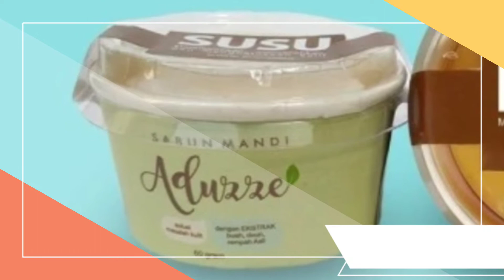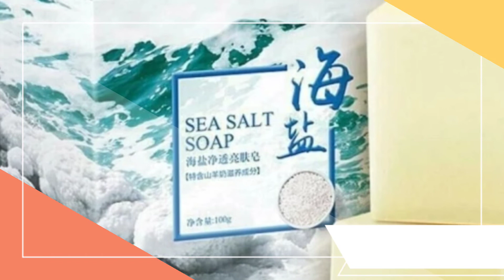sehat murah mulai harga 18.000 ! inilah 5 rekomendasi sabun herbal jerawat | hidup sehat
1. Sabun Herbal Handmade Jerawat :
2. Sabun herbal beras SR12
3. Sabun herbal jerawat aduzze
4. Sabun herbal sea salt
5. Sabun herbal kopi SR12

Cara untuk menghilangkan jerawat adalah dengan cara menggunakan sabun cuci muka yang dikhususkan untuk menangani jerawat.

Produk-produk sabun pencuci muka bermutu yang bisa kamu pilih untuk menghilangkan jerawat ternyata banyak produk yang dapat kamu pilih sesuai dengan jenis kulit.